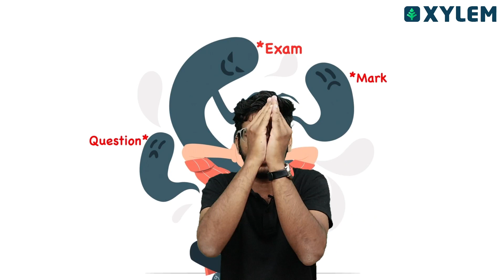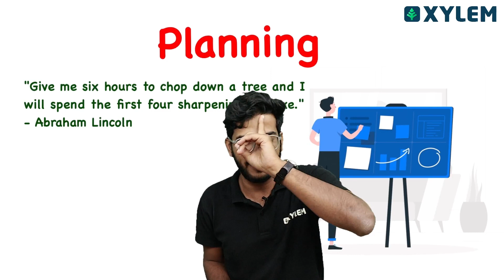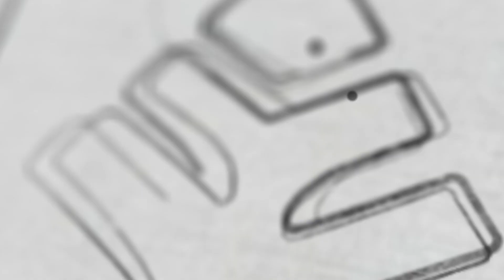ഇനി എക്സാമിനെ പേടി വേണ്ട | Xylem Class 6 CBSE